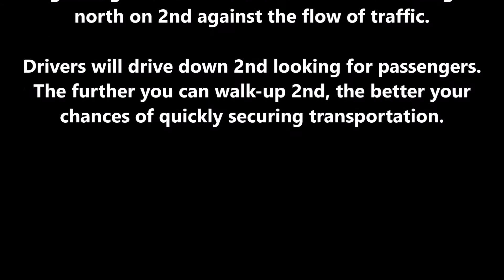Driving San Francisco: Challenges & Solutions -The Four Seasons Hotel to AT&T Park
Driving from the main entrance of the Four Seasons Hotel to AT&T Park.